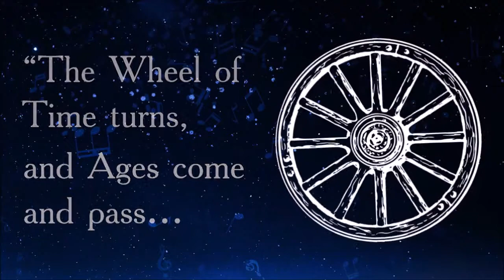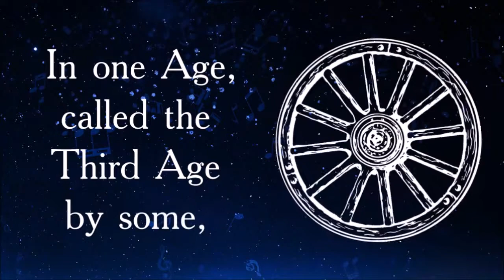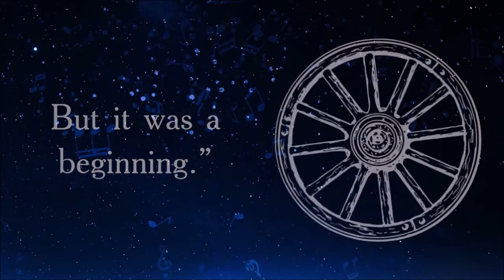The Wheel weaves - Wheel of Time inspired original music by Stellaria (harp, piano, strings ver.)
Hello dreamers, it's music time!

"The Wheel weaves" is my second "Wheel of Time" inspired piece. ( Check also the first one - "Goodbye winter" ) I wrote it as I wanted to make an intro music for Jon from WoT Up's channel ( Link to the channel
When my friend Jon started his channel he had only one strange sound as intro music. I wanted to create something more rich and memorable for him. As a result I wrote this composition. He liked it a lot and the new intro was born in collaboration with Lauren from "Unraveling the pattern" who crafted an amazing animation. ( Link to his channel
I used harp, piano and a set of different strings, actually I wrote the final notes today. Till this week I had strings only in the intro version and I really wanted to finish the whole piece.
The idea for the name came after I watched the intro animation with the turning wheel for months.
This video took me hours to make, I had other ideas but finally I decided that the first words from Chapter 1 of the books are iconic. Don't forget to check the masterpiece of Robert Jordan if you didn't read the book series "The Wheel of time" and you like fantasy!

I've started to write another Wheel of Time inspired piece (it's dedicated to my favorite female character Nynaeve), but for now I'm not able to finish it because of my old computer :( , if I can get a new one, this will be finally possible.

If you have interest in playing this piece, write me a comment and I'll send you the music sheet. I'll really appreciate it. If you share my music with the world it'll make me really happy. It's the best present that you can give me and it's for free :)